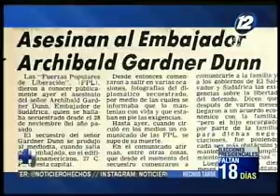Políticos reaccionaron ante la petición hecha al Presidente Sánchez